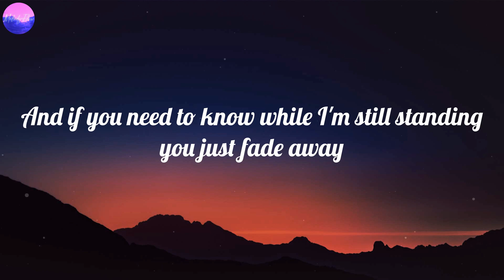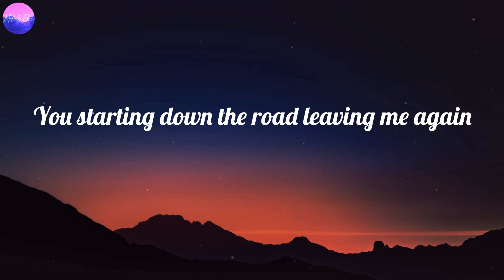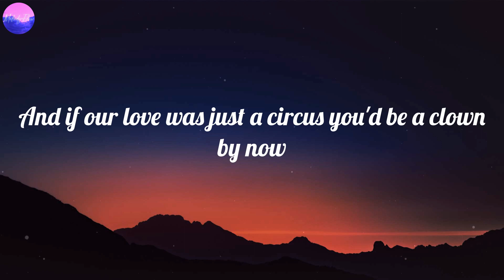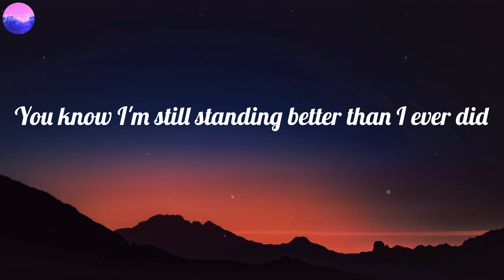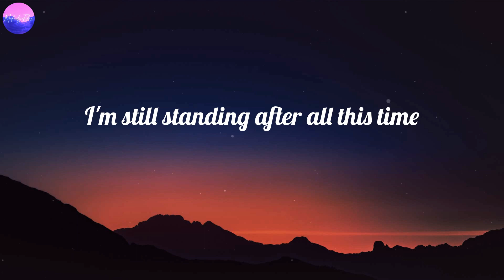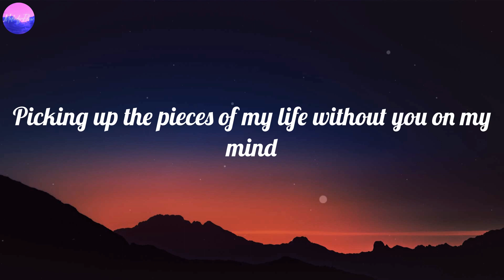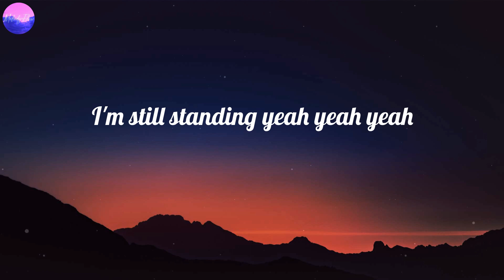Elton John - I'm Still Standing (Lyrics)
I'm Still Standing (Lyrics) - Elton John

🎤 Lyrics I'm Still Standing:
Well look at me, I'm coming back again
And if you need to know while I'm still standing you just fade away
Don't you know I'm still standing better than I ever did
Looking like a true survivor, feeling like a little kid
I'm still standing after all this time
Picking up the pieces of my life without you on my mind
I'm still standing yeah yeah yeah
Once I never could hope to win
You starting down the road leaving me again
You know I'm still standing better than I ever did